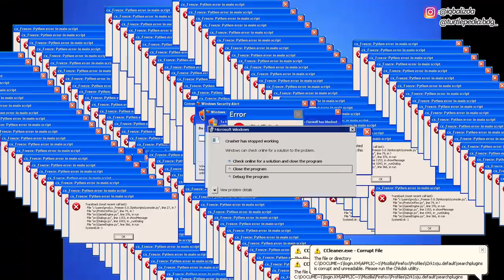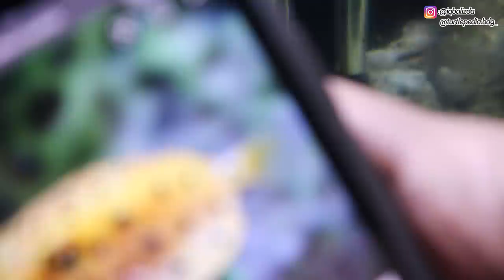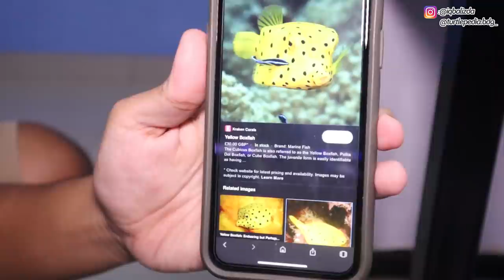UNBOXING BOXFISH BIKIN SAKIT HATI! BARU UNBOXING TERNYATA MATI! NEMO DAN TEMAN-TEMAN BERSEDIH!